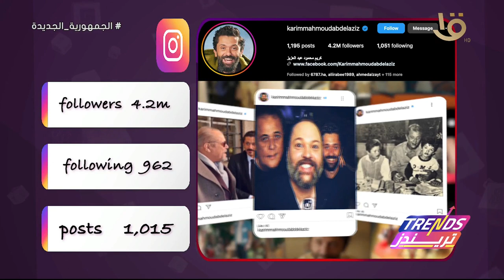تريندز | ترندات الأسبوع - دينا حشيش تحول العالم إلى مكان أفضل لكبار السن.. الكاملة 8-5-2024